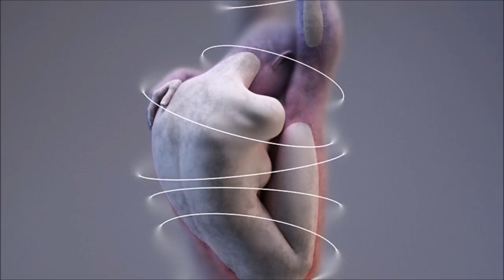ADAM MARTINAKIS - Digital Art V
Adam Martinakis was born in Luban, Poland in 1972, to a Polish mother and Greek father. After his childhood in Poland, he moved to Athens in 1982 to study Interior Architecture, Decorative Arts, and Industrial Design at the Technological Educational Institute of Athens. He started his career in 2000, working and experimenting on Computer-generated visual media (3d digital image/rendering - animation, digital sculpture, digital video, new media), alongside a career as a professor of digital arts & design, graphics, interior design and ceramic design in many art institutes. He maintains a strong presence in the Art world, and is a member of CultureInside, slashTHREE, Artia Gallery & Art.lica, International Art Collectives and of the Greek Chamber of Fine Arts. He now lives and works in Poland, Greece and the UK.